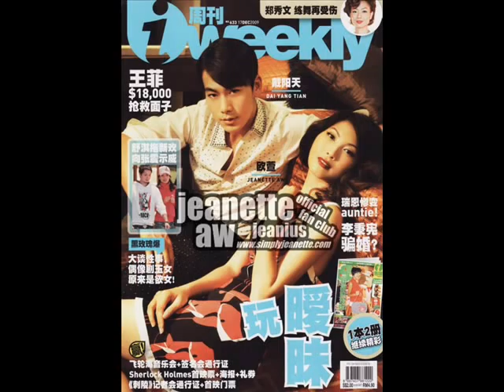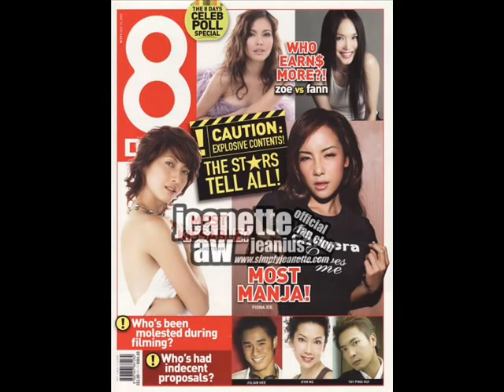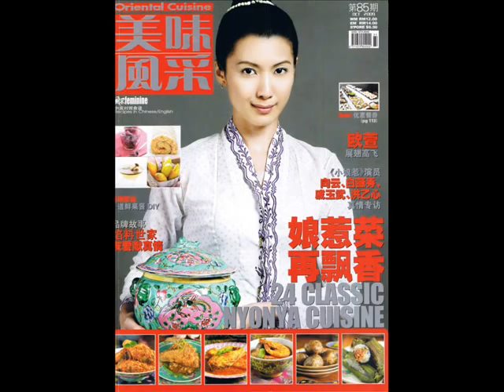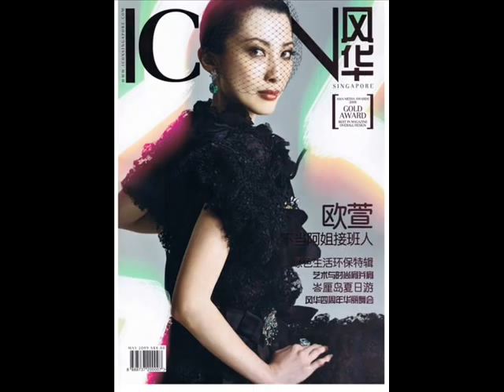Jeanette Aw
37 magazine covers which has Jeanette aw.sorry everyone!4got to insert song.